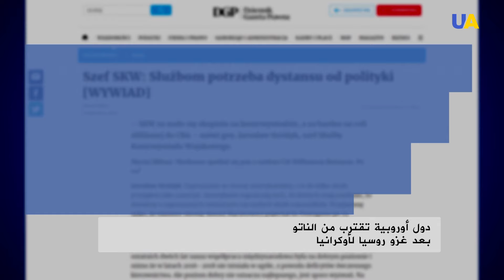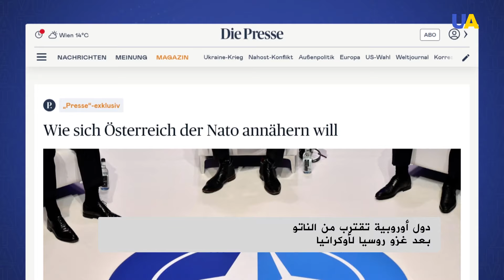دول أوروبية تقترب من الناتو بعد غزو روسيا لأوكرانيا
لم يعد ترك الحياد والانضمام لحلف الناتو مسألة مستبعدة بالنسبة لعدد من الدول الأوروبية، فقد أدت التهديدات الروسية وعدوانها المستمر على أوكرانيا،  إلى تقارب عدد كبير من الدول الأوروبية من حلف الناتو وربما الانضمام إليه وقت لاحق على غرار السويد وفنلندا